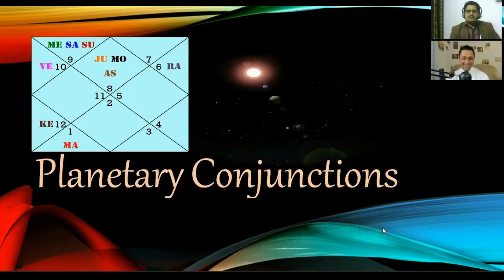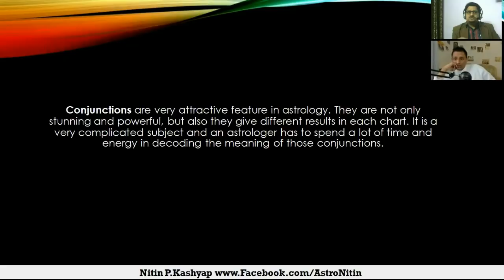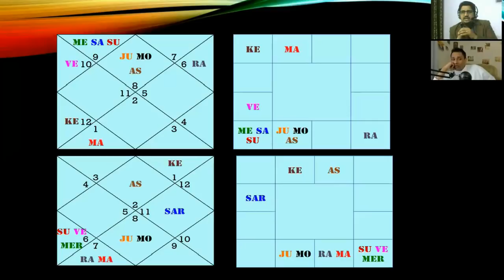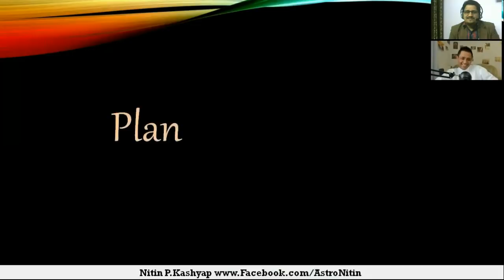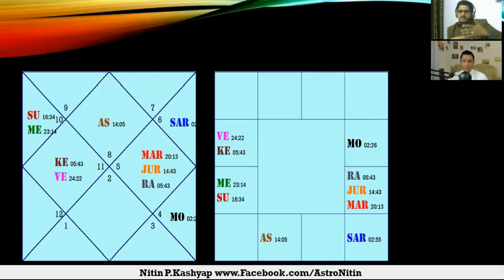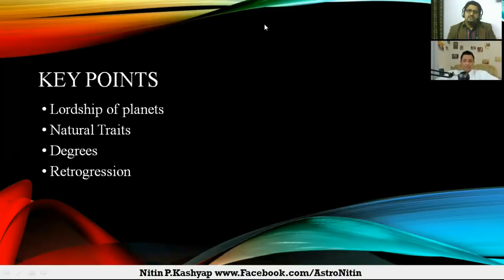Nitin Kashyap (Best Interview) - How to read planetary conjunctions (Thumb Rules)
Nitin Kashyap discusses (Best Interview) - How to read planetary conjunctions (Thumb Rules).